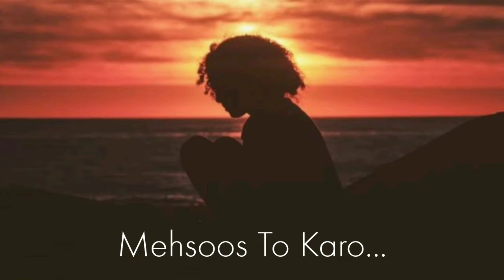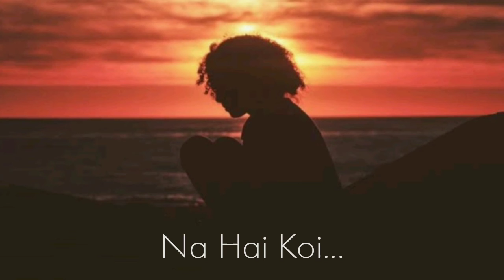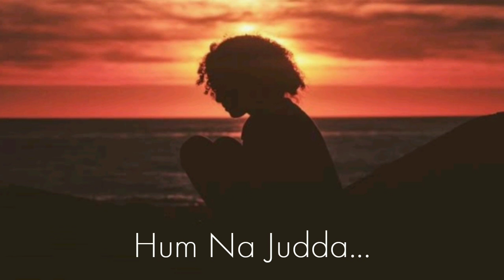[LYRICS] Mehsoos - Azad | Last Cigarette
🎧 Mehsoos | Azad

Song: Mehsoos
Singer: Azad
Lyrics: Azad
Label: Black Joker Media